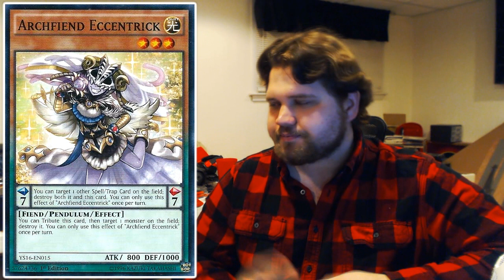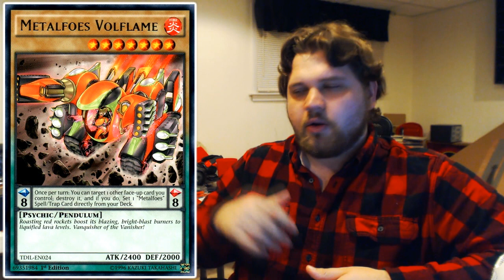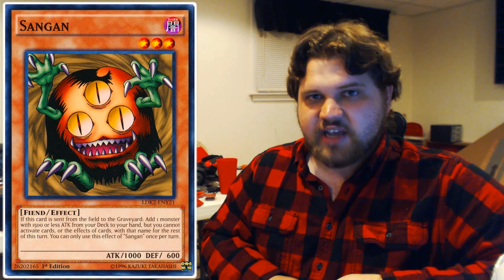Let's Talk About Sangan: How Good is the Card Currently? Does It Have a Place in the Format?